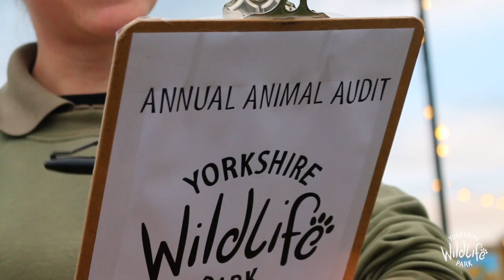Weighing, counting & measuring all animals at the Wildlife Park - Audit 2022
Our Animal Audit is a time to take stock of the huge number of animals residing at Yorkshire Wildlife Park. Find out why it is so important that we weigh, measure and count every creature, great and small!